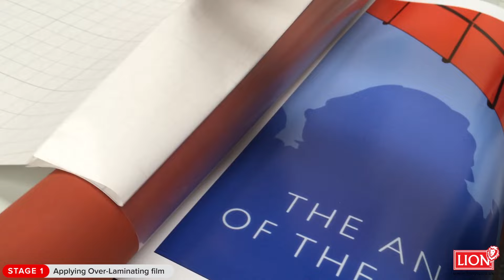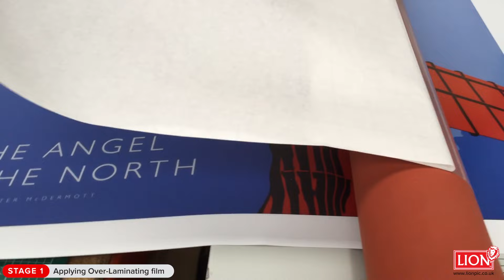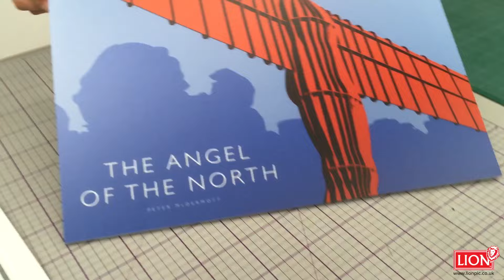How to Mount and Laminate a Paper Print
LION supply a large range of materials and accessories for hot and cold mounting and laminating of paper prints. Materials you will need...

Plus: Foam board, Cutting mat, Sharp knife, Straight edge, and Cleaning cloth.